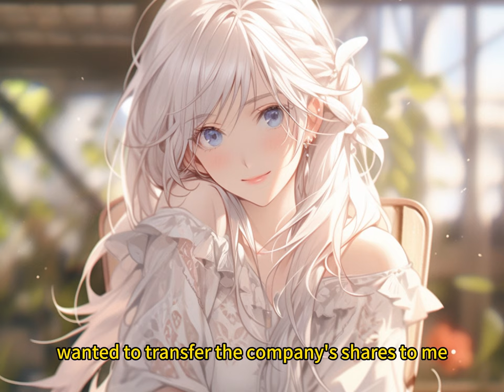📕 Joining a Parent-Child Variety Show with My Stepdaughter, I Slacked Off, She Grew Up.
🍨 Story Synopsis
After realizing that I was a simp side character, I gave up. I participated in a variety show with my seven-year-old stepdaughter. Other fathers make nutritious meals for their children, spoiling them and being capable of anything. I play games until midnight and then sleep until late in the afternoon. Well, not exactly sleep. I was woken up twice by my stepdaughter.
Once when she had made breakfast. And once when she had made lunch.
She woke me up to have breakfast and lunch. And then, our father-daughter duo became incredibly popular. Internet users commented: "The child is breaking her heart to take care of her unreasonable old father, hahaha."